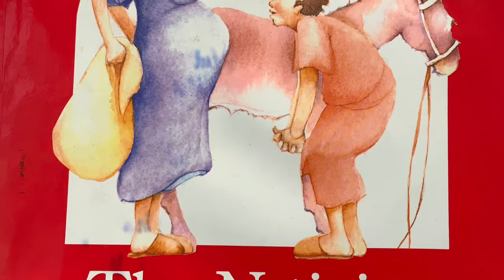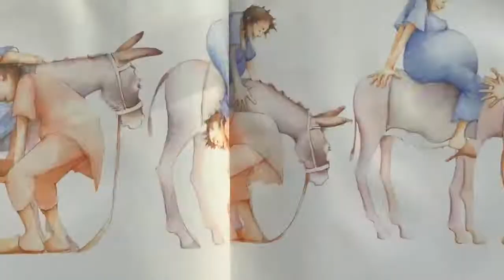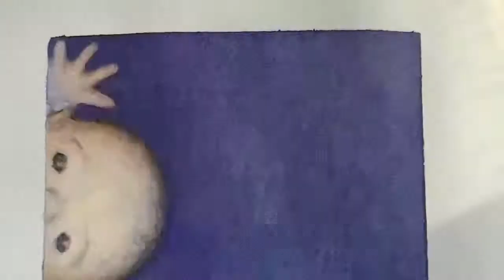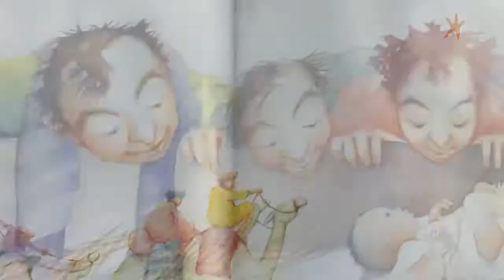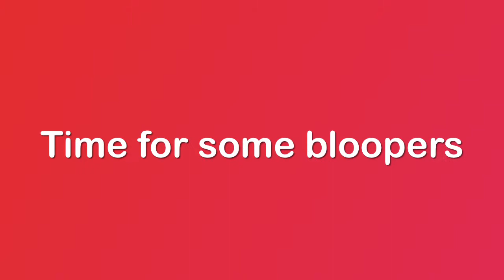Toast Story time Christmas Special